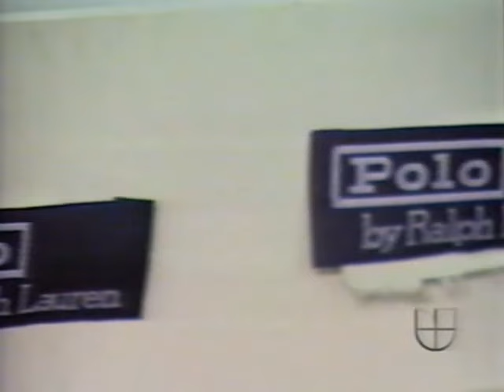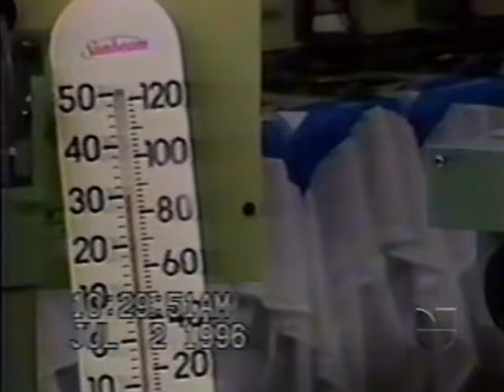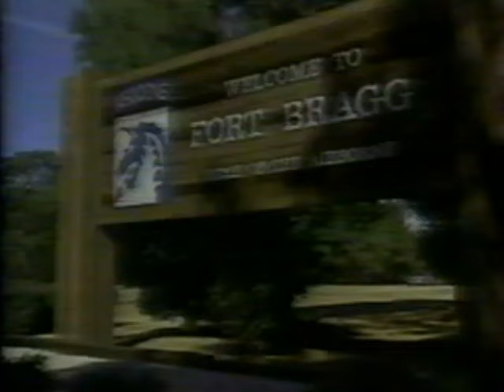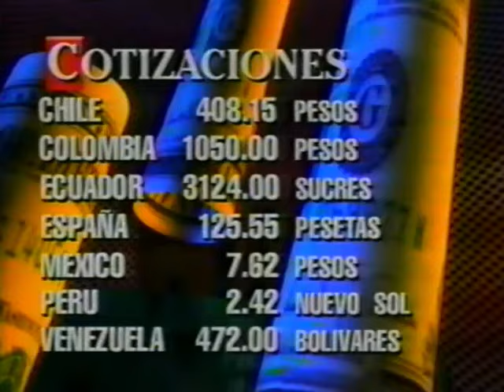Noticiero Univision - 17 de Julio 1996 (parcial)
Presentador de noticias: Jorge Ramos